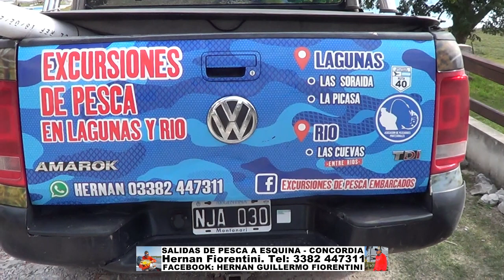SALIDAS DE PESCA A ESQUINA, CONCORDIA y ESTEROS DEL IBERA. Hernan Fiorentini. Tel: 3382 447311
SALIDAS DE PESCA A ESQUINA, CONCORDIA y ESTEROS DEL IBERA. Hernan Fiorentini - Fishing Excurtions.